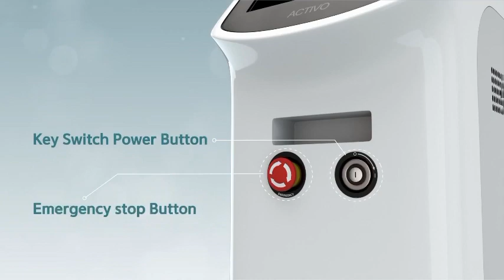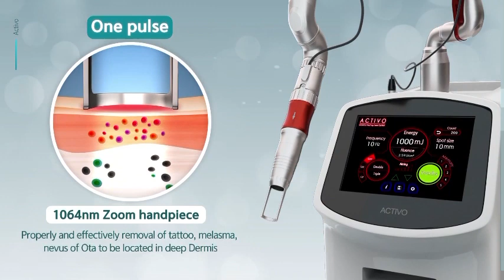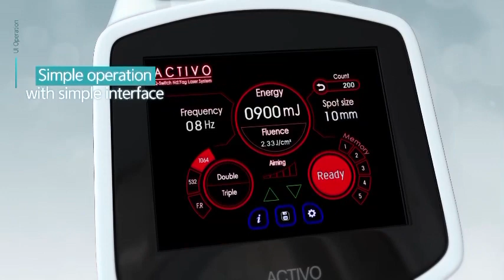Máy Laser Activo , Máy Xoá Xăm Trị Nám Actiovo - HPMED 0966368299